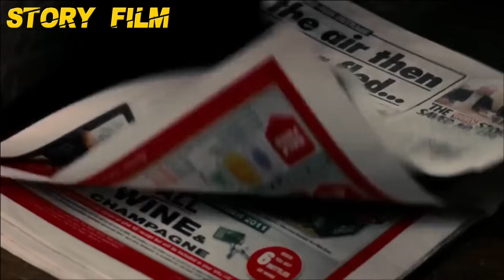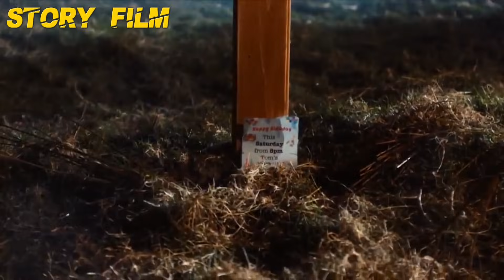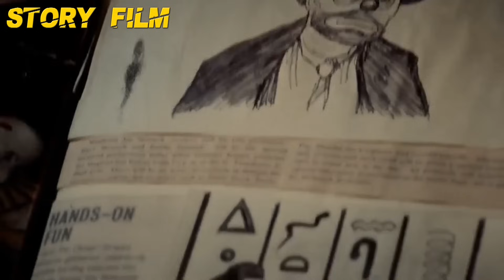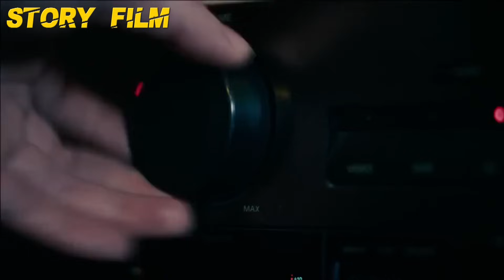BERAWAL DARI BADUT PENGHIBUR || BERAKHIR JADI BADUT YANG PENUH D*3ND4M